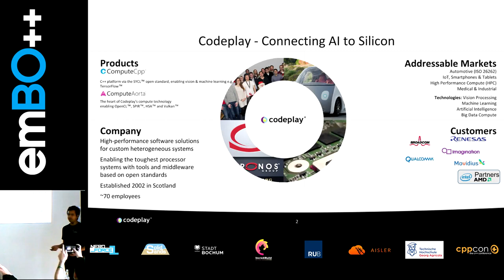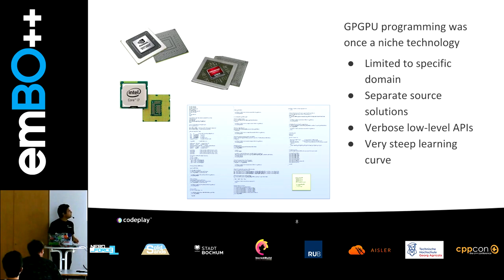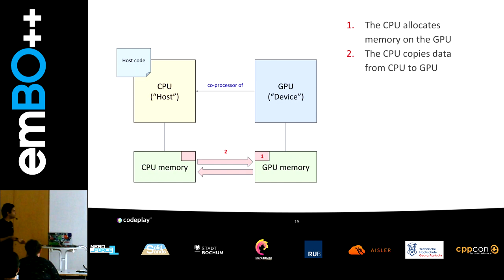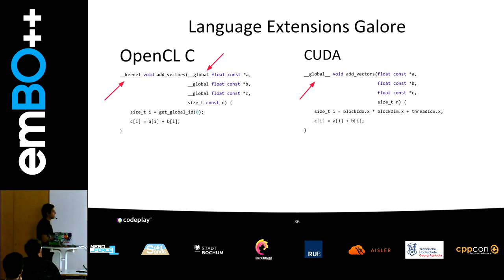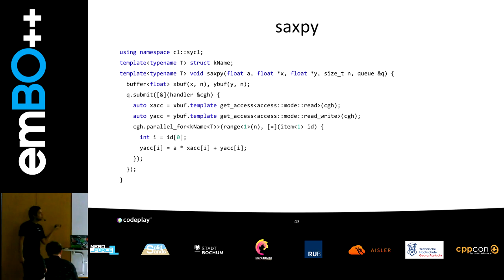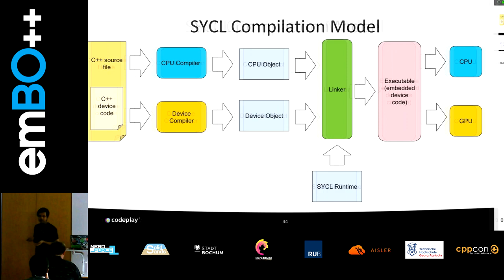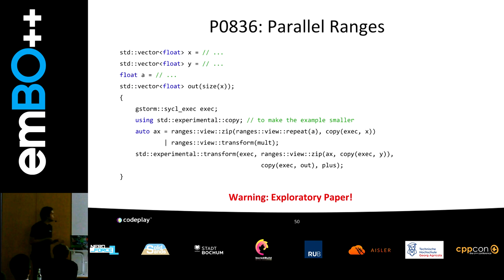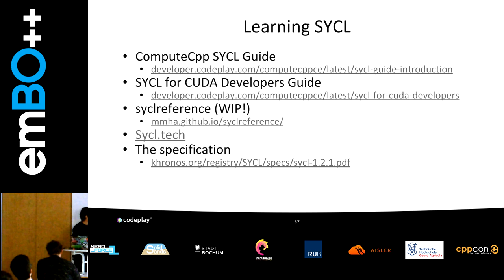emBO++ 2019 - Morris Hafner: Bringing Compute to Embedded Hardware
Speaker: Morris Hafner
Talk: Bringing Compute to Embedded Hardware
About emBO++
emBO++ is an annual C++ and C event with focus on embedded programming. Taking place in Bochum, right in the middle of the largest conurbation of Germany, emBO++ has developed to one of the leading embedded conferences world-wide. In March 2019 more than 150 programmers, electronics- and communications-engineers were visiting Bochum to attend emBO++.
Solid Sands
Incredibuild
cppcon
Aisler
Ruhr-Universität Bochum RUB
Technische Hochschule Georg Agricola THGA
Stadt Bochum
nerd_force1